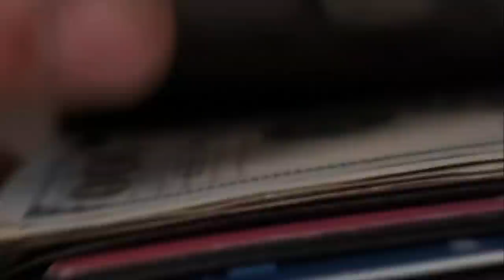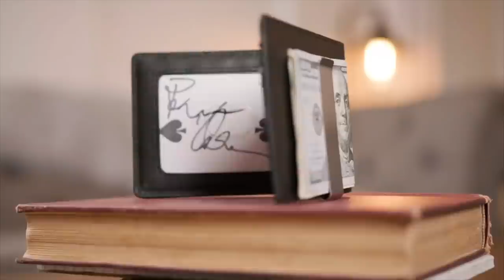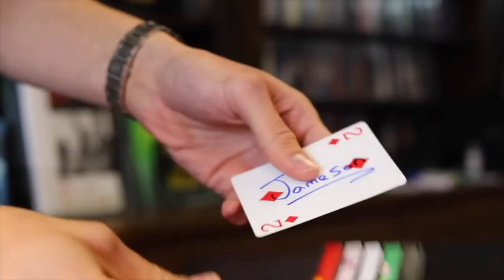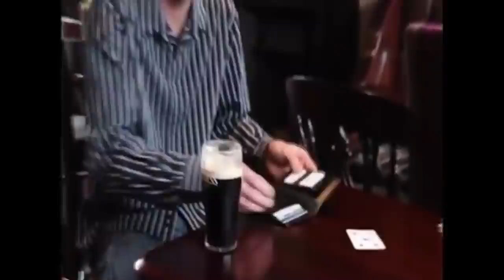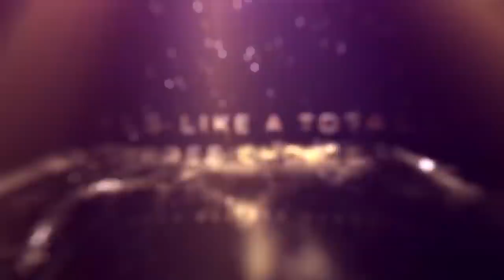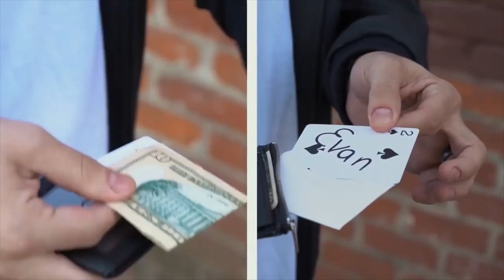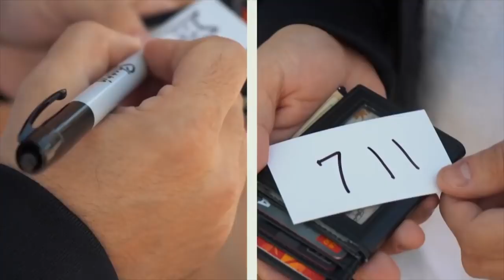The 15 Best Magic Wallets Of All Time | Counting Down The Best Magic Wallets Ever Made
Chapters
Intro - 00:00
Terminator Wallet by Paul Wilson - 03:22
The Gentleman Jack Wallet by Alakazam Magic - 05:58
Speed Loader Plus Wallet by Mark Mason & Anthony Miller - 08:07
The Weiser Wallet by Danny Weiser - 10:41
FPS Wallet by Brent Braun - 13:00
F1 Nitro Wallet by Alakazam Magic - 14:57
Predator Wallet by Paul Wilson - 17:12
Fourseen Wallet by Matthew Wright - 20:30
Stealth Assassin Wallet by Peter Nardi & Alakazam Magic - 23:00
The Jameson Wallet by Iain Bailey & Alakazam Magic - 25:42
Workers Dream Wallet by Harry Robson - 27:54
Shadow Wallet by Dee Christopher & The 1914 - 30:38
JOL Large Plus Wallet by Jerry O'Connell & Prop Dog - 32:54
Nexus Wallet by Javier Fuenmayor & Murphy's Magic - 34:55
Orphic Wallet by Lewis Le'Val & The 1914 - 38:13
Outro - 42:13

Let's be honest, magicians are obsessed with wallets! There have been thousands of wallets that have been released over the years that do lots of weird and wonderful effects.

In this video counts down the best magic wallets ever made. He talks about why they are so good and what advantages and disadvantages they have over other wallets that have been created.

If you are on the lookout for a new wallet then this is a video you need to watch. Hopefully it will inspire you to get a wallet that is perfect for your specific needs.